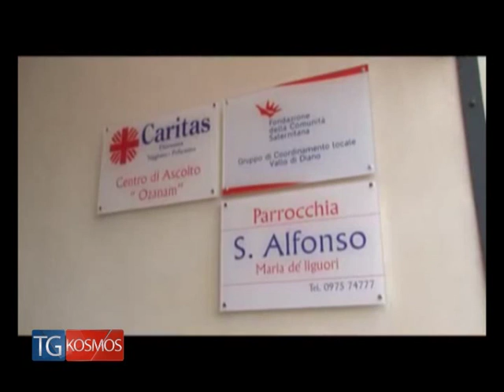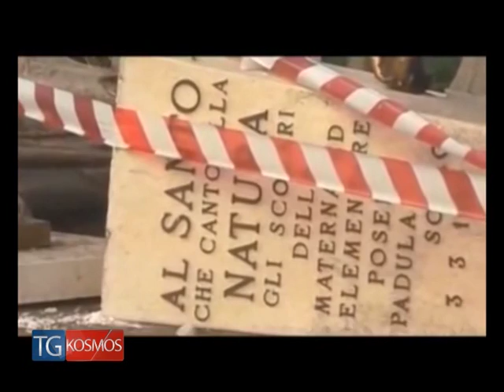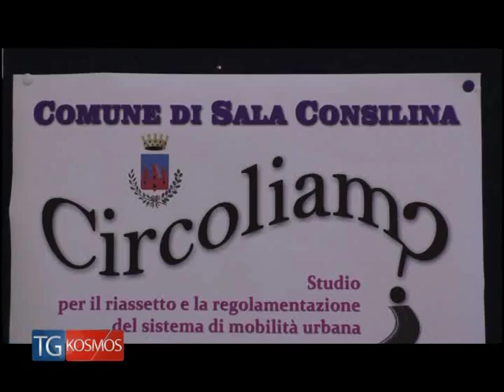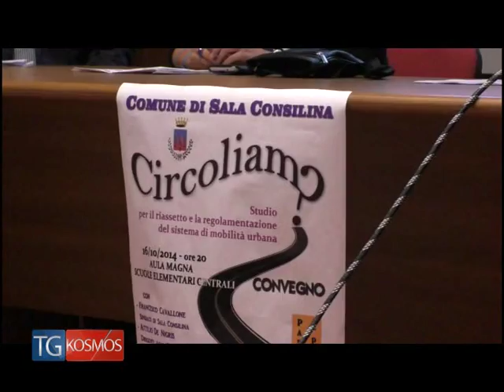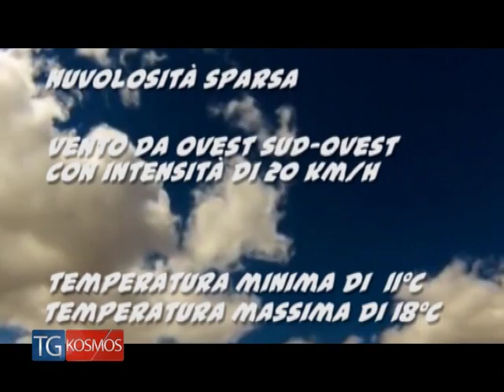Tg KOSMOS 17 ottobre 2016